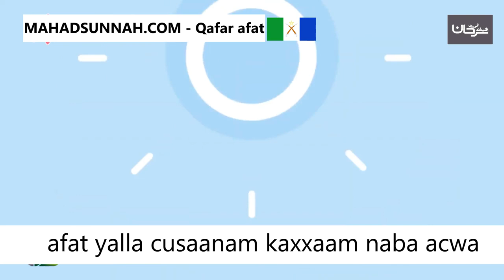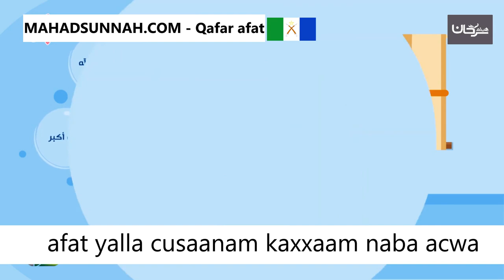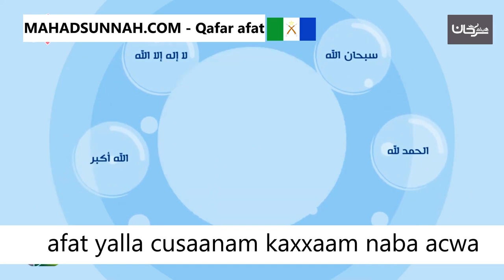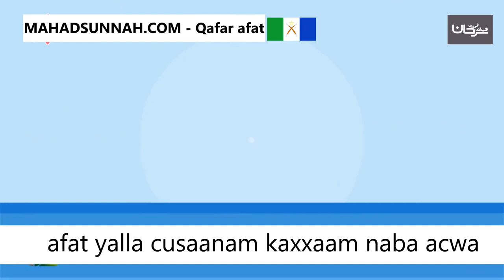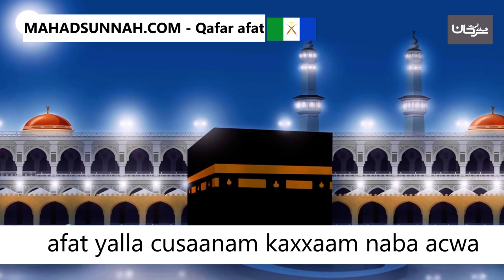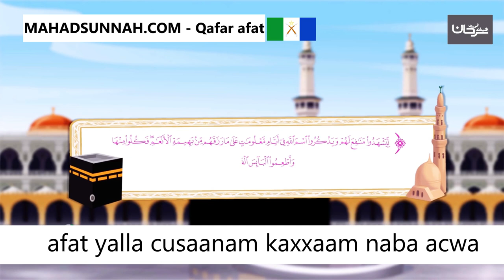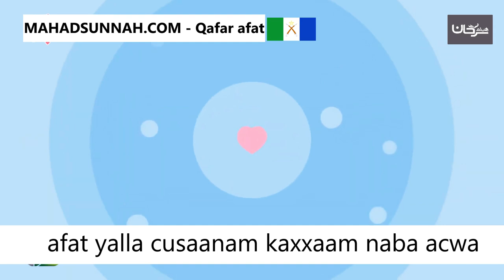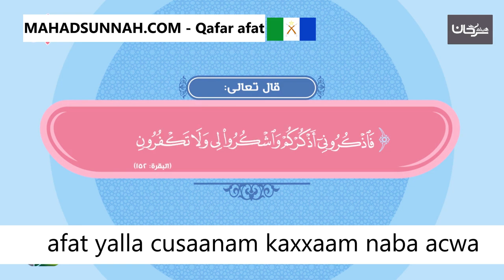yalla cusaanam kaxxaam naba acwa ذكر الله تعالى منحة عظمى